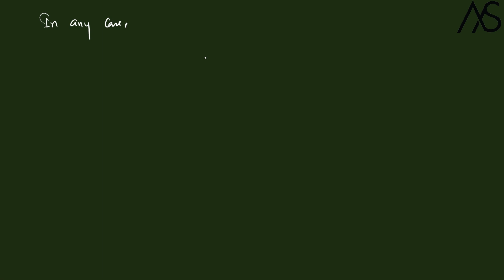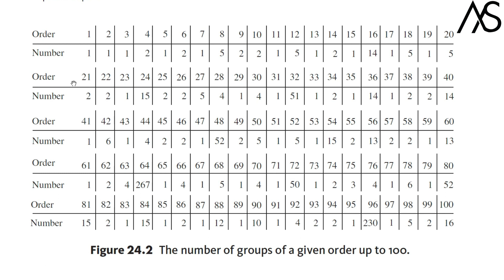L92 | Group of Order 30 | Classification | Application of Sylow Theorems | Group Theory | B Sc Maths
Links of Referenced Book:
J A Gallian
Dummit & Foote
Khanna & Bhambari

THESE PLAYLISTS FOR COMPETITIVE EXAMS INCLUDING UG\PG LEVEL

THESE PLAYLISTS FOR UG LEVEL